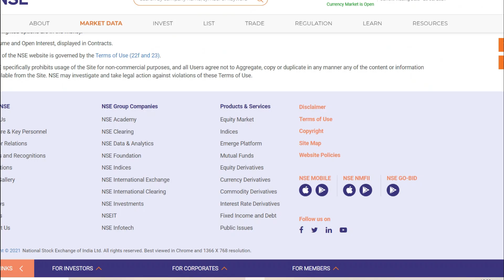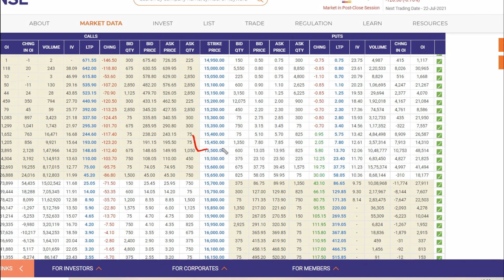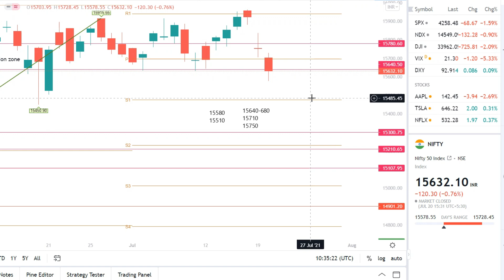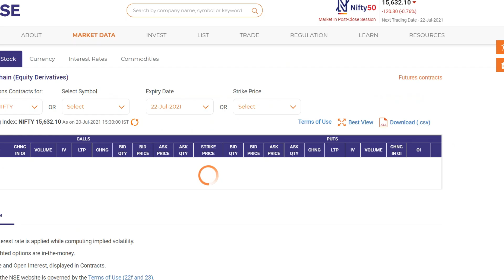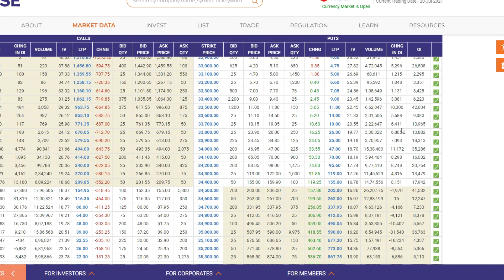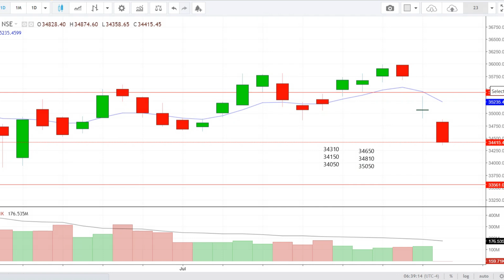nifty tomorrow 22 JULY | BANK NIFTY 22 JULY 2021 prediction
TOPICS COVERED IN THIS VIDEO :

1) NIFTY 50 ANALYSIS FOR 22 JULY 2021
2) BANKNIFTY ANALYSIS FOR 22 JULY 2021

NIFTY BANKNIFTY 22 JULY 2021 PREDICTIONS | nifty tomorrow | bank nifty tomorrow | nifty prediction

Expiry Jackpot

Bank Nifty Tomorrow Prediction, Bank Nifty Analysis, Bank Nifty Levels, Bank Nifty Target, 22 JULY 2021

NIFTY PREDICTION & NIFTY ANALYSIS FOR 22 JULY | NIFTY TOMORROW PREDICTION | OPTION CHAIN ANALYSIS

Bank Nifty Tomorrow Prediction, Bank Nifty Analysis, Bank Nifty Levels, Bank Nifty Target, 22 JULY

nifty tomorrow,
nifty prediction,
nifty tomorrow,
banknifty analysis,
NIFTY BANKNIFTY 22 JULY  PREDICTIONS ,
nifty tomorrow,
nifty bank nifty tomorrow,
nifty 50,
nifty prediction for 22 JULY 2021,
nifty today,
BANK NIFTY PREDICTION VIEW FOR TOMORROW 22 JULY 2021,
sgx nifty,
nifty today,
banknifty options
banknifty 15th JULY post market analysis

nifty today,
icici bank,
hdfc bank,
axis bank,
infosys,
grasim industries,

STOCK MARKET PREDICTIONS BASED ON TECHNICALS, OPTIONS DATA, PCR AND VARIOUS UNIQUE STRATEGIES,